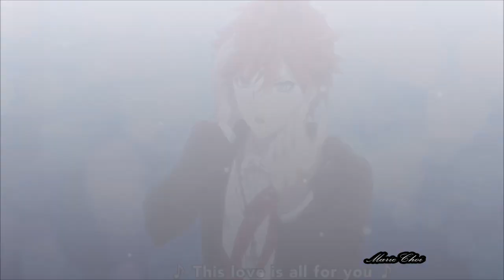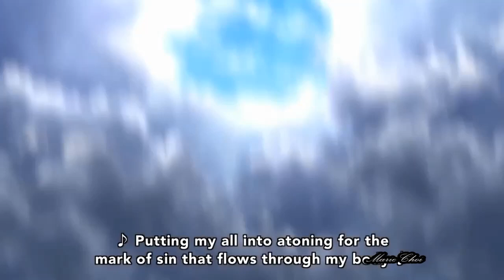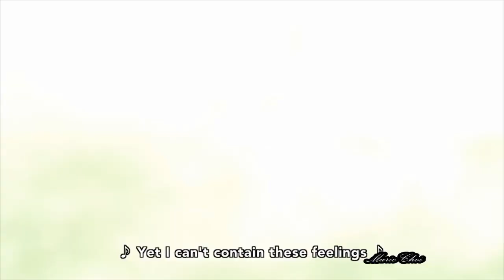Dance With Devils- Love me like do you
Lindo x Ritsuka